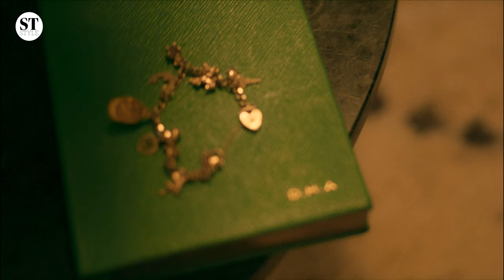Dolly Alderton on love and fashion | A Life in Clothes | The Sunday Times Style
Dolly Alderton is a writer, journalist and columnist for The Sunday Times Style. Here she talks through some of the most memorable items in her wardrobe: from the luxury buy she splashed out on after selling her memoir, to a dress that fits like couture.